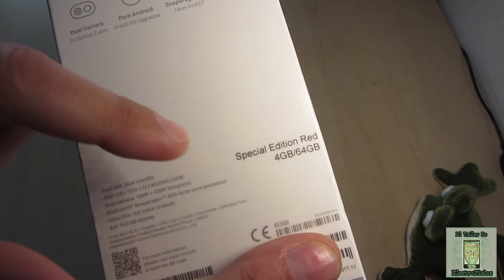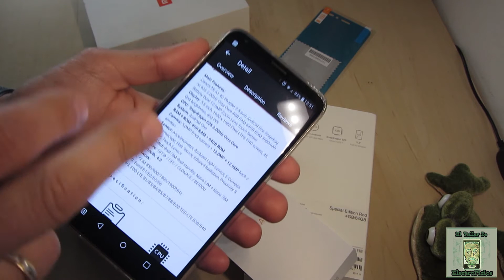Unboxing Xiaomi Mi A1 Special Edition Red color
Aquí os traigo otro gran teléfono el cual tenía muchas ganas de poder probar.
 Por suerte me lo han dejado un tiempo y voy a poder hacer las distintas pruebas que normalmente os traigo al canal.
Empezando con éste unboxing, pasaremos a las pruebas de cámara delantera, cámara trasera, prueba de juegos y análisis /review.

Espero que estéis atentos al canal y os agradezco como siempre el apoyo con los comentarios y Likes.

Si os gustan los tutoriales, los gadgets y muchas cosas mas relacionadas con el mundo e la tecnología, visítanos aqui: